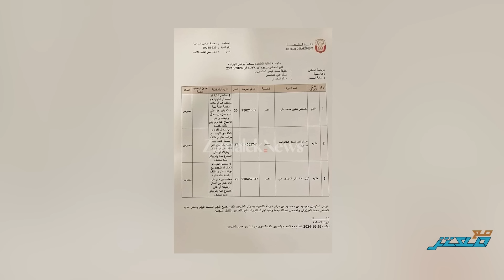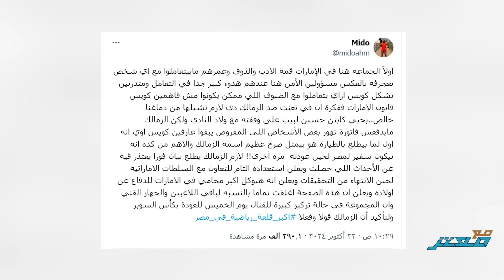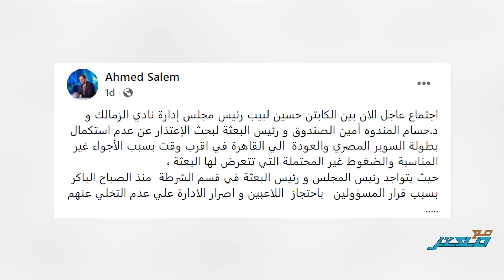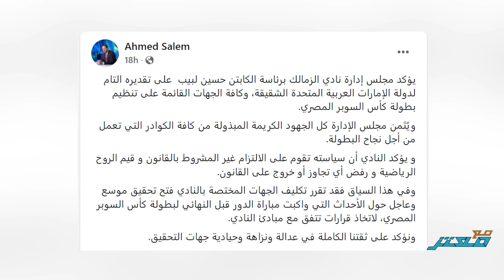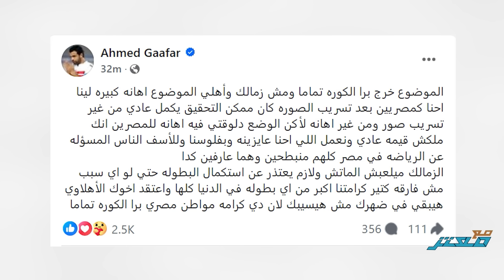معتز مطر : القصة أكبر من أهلي وزمالك .. هذا هو السبب الحقيقي لما فعلته الإمارات باللإعبين المصريين !